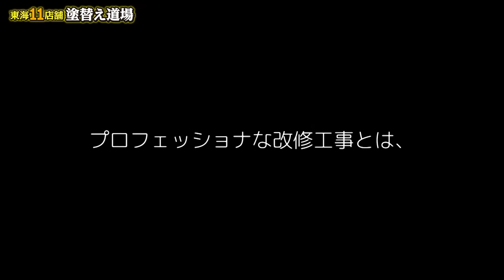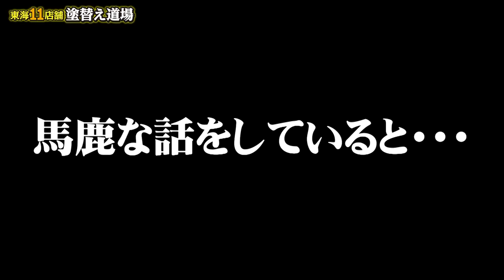不在の社長宅に不法侵入！室内に勝手に足場を組んでみた！史上最悪のイタズラでブチギレました！最後のドッキリで盛大に怒られました！